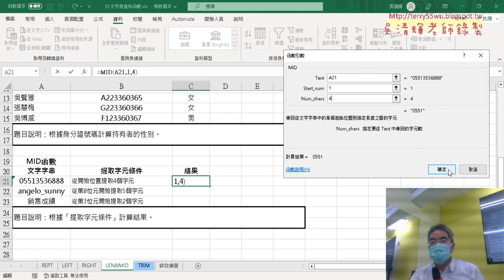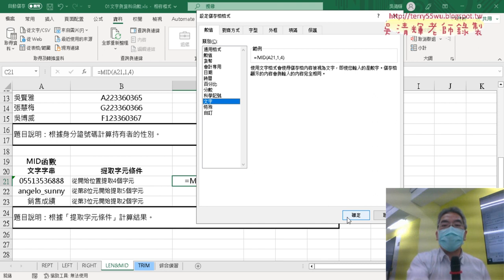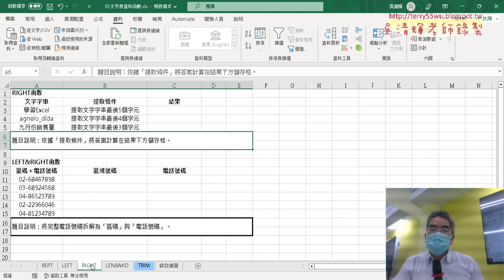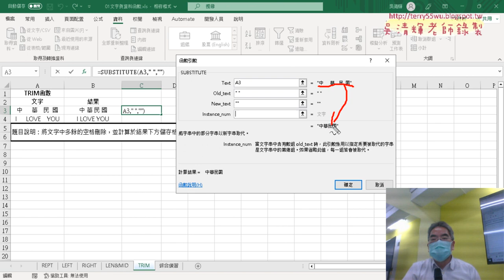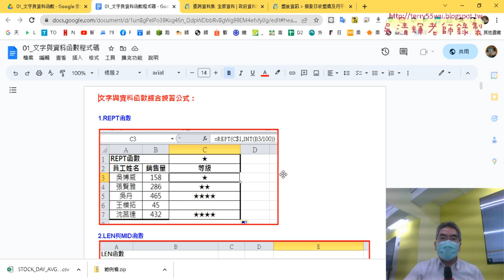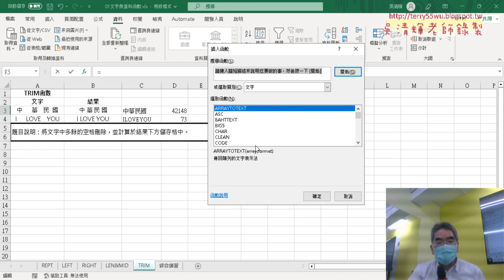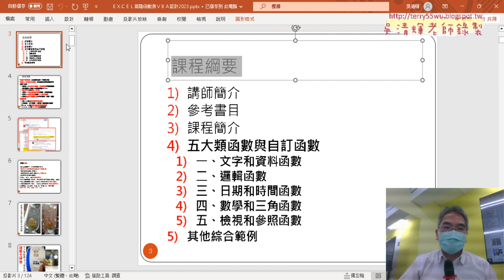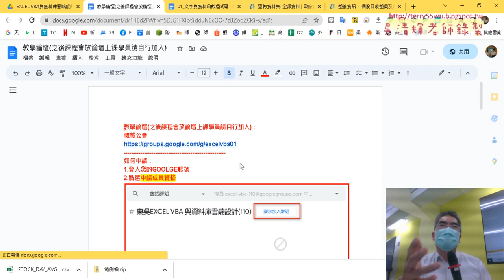03 文字與資料函數解說03